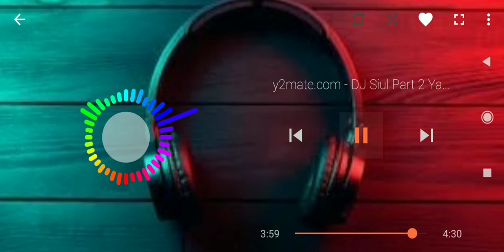DJ SIUL TERBARU 2020